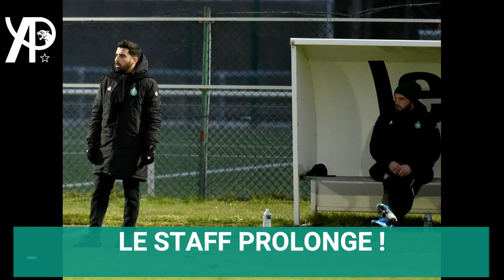Le staff du centre de formation prolongé ! Neyou meilleur dribbleur ! L'actualité de l'ASSE💚